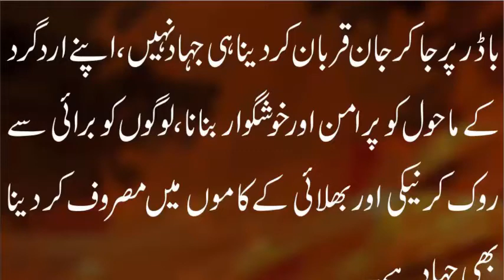Burai se Rokna Naiki aur Bhalai kay kam karna be Jahad hai | Taleemat Siddiqui Lasani Sarkar